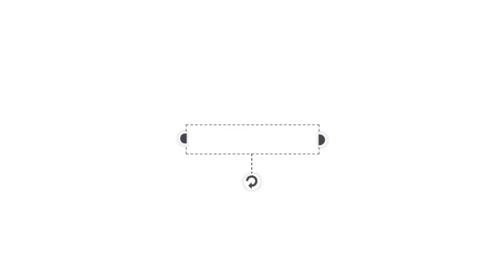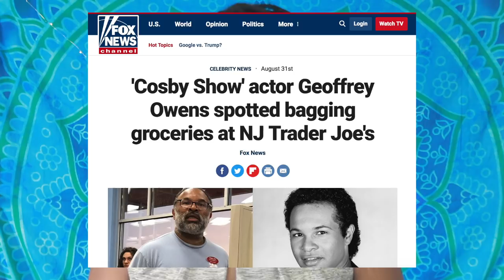Job Shaming: Should You Feel Bad for Not Having a Real Job?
What's considered a real job and should you feel bad for not having one? Watch this video as we discuss job shaming, working minimum wage after college and the viral story of actor Geoffrey Owens working a grocery store.

► MERCH / FREEBIES / RESOURCES

► ABOUT ALEIGHA NICOLE

I’m a college graduate, figuring out this post-grad journey, who wants to help you thrive during college (and beyond) and entertain you along the way.  New videos are released on this channel EVERY WEEK!

► LET’S CONNECT